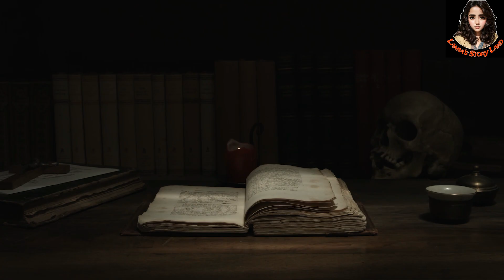হর্সটেল গ্রামের আতঙ্ক | Ep 1 | Vampire Story | Bram Stoker | ভয়ঙ্কর ভুতের গল্প | Bengali Audio Story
হর্সটেল গ্রামের আতঙ্ক | Vampire Story | Bram Stoker | ভয়ঙ্কর ভুতের গল্প | Bengali Audio Story

Episode 1

হর্সটেল গ্রামে হঠাট শুরু হয়েছে এক রহস্যময় মানুষখেকো বাঘের উপদ্রব। ছ বছরের নীচে বয়সের শিশুরাই তার আক্রমণের লক্ষ্য। কিন্তু আজ পর্যন্ত সেই বাঘকে কেউ চোখে দেখেনি, শোনেনি তার গর্জনও। এমনকি পাওয়া যায়নি তার পায়ের ছাপও। হারিয়ে যাওয়া শিশুদেরও কোনও খোঁজ মেলেনি। গ্রামের লোক এমনকি পুলিশ পর্যন্ত চিন্তিত, আদৌ কি এসব বাঘের কাজ না কি অন্য কিছু?

CREDITS
Presented by: Lamia's Story Land
Story:
Writer:
Translated by:
Voice: Lamia